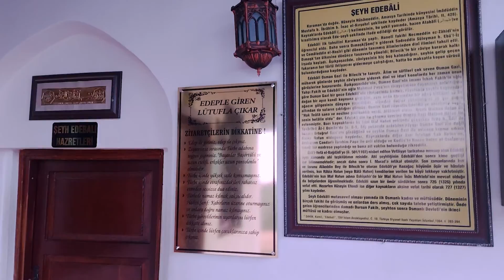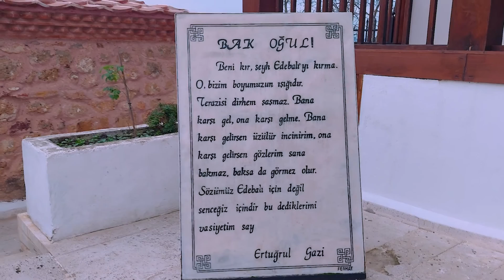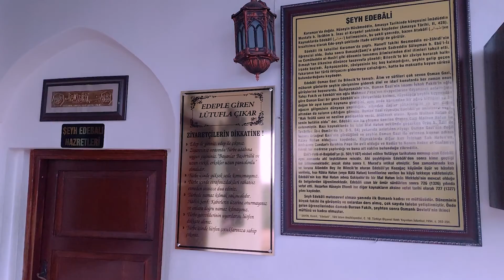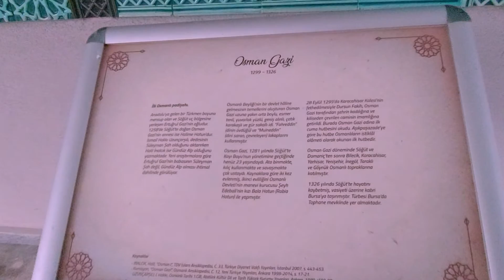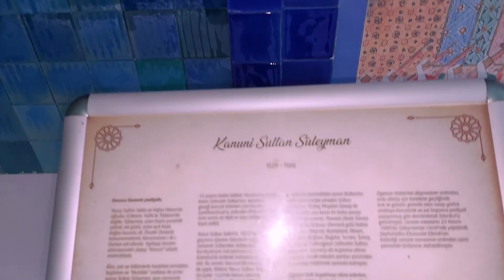Dirilişin Şehri BİLECİK / Şeyh Edebali Türbesi / Yakınındaki Şelale ve Harabe durumdaki Değirmen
ŞEYH EDEBALİ TÜRBESİ

Bilecik’teki en önemli tarih miraslarından bir tanesidir.
İslam mutasavvıfı olarak bilinen Şeyh Edebali‘nin 1326 yılında Bilecik’te vefat etmesinden sonra Orhan Gazi Camii’nin
üst tarafındaki tepelik alanda yapılmıştır. Her yıl yerli ve yabancı birçok turist tarafından ziyaret edilen türbenin
yapılış tarihi belli olmamakla birlikte Orhan Gazi devrinde inşa edildiği kabul edilmektedir.
Şeyh Edebali, Osmanlı Devletinin kurucusu olan Osman Gazi’nin hem hocası hem de kayınpederidir.
Osman Gazi’ye akıl hocalığı yaptığı için Osmanlı Devletinin manevi kurucusu olarak da nitelendirilmektedir.
Şeyh Edebali Türbesi hem İslam din bilgini olan Şeyh Edebali’nin hem de değerli farklı isimlerin mezarlarının yer aldığı
bir türbedir.İçerisinde 10 farklı mezar daha bulunmaktadır.

Bu mezarların Şeyh Edebali’nin soyundan gelen kişilere ait olduğu düşünülmektedir.Sanduka odasının haricinde
2 farklı oda daha bulunmaktadır.Bunlardan biri mihraplı mescid,diğeri misafir ve sohbet odası olarak kullanılmış.
Türbe ve dergâh, Sultan II. Abdülhamid döneminde ve son olarak da 2012 yılında tadilat görmüştür.

Eskiden kubbeli olan fakat Yunanların yaptıkları saldırılarla tahrip edilen türbenin üzerine kiremit çatı örülmüştür.

Türbenin hemen yanında aynı tarihlerde inşa edildiği tahmin edilen bölümde, Osman Gazi’nin eşi Bala Hatun ve annesinin
mezarları bulunmaktadır.

Şeyh Edebali Türbesi’ne Bilecik şehir merkezinde bulunduğu için kısa sürede gidilebilmektedir.
Bilecik şehirlerarası otobüs terminalinin karşısında TÜRBEYE giden bir yol bulunmaktadır.
Türbe yolu olarak adlandırılan bu yoldan yaklaşık 2-3 km gidilir. Orhan Gazi Camisi’ne varıldıktan sonra sol taraftaki
merdivenlerden Şeyh Edebali Türbesi’ne ulaşılmış olur.

Türbenin bulunduğu alanda ziyaretçiler için yiyecek ve içecek mekanları, tuvalet ve süs eşyaları satan yerler mevcuttur.
Bunlara ilave olarak Bilecik Belediyesi tarafından düzenlenen Osmanlı padişahlarının yer aldığı tarih şeridi bulunmaktadır.
Burada Bilecik’in fethi üç boyutlu olarak anlatılmaktadır.Osmanlı’ya yöneticilik yapmış padişahların eserleri ve hayatları
gösterilmektedir.

Şeyh Edebali Türbesi’ne gelen ziyaretçilerden bir giriş ücreti talep edilmemektedir.
Türbe herkes tarafından ücretsiz olarak ziyaret edilebilmektedir.
Şeyh Edebali Türbesi haftanın her günü ve 24 saat ziyarete açıktır. Böylelikle ziyaretçiler istedikleri zaman
türbeye giriş yapabilmektedirler.

Şeyh Edebali’nin İslam dini tarihinde ve Osmanlı tarihinde önemli bir kişilik olmasıyla türbe de onun hayat hikayesiyle
efsaneleşmiştir. Dönemin diğer mutasavvıf ve İslam hukukçularıyla birçok kez sohbet etmiştir.
Bilecik şehrinde bir dergah yaptırarak halkı bilgilendirmiş ve öğrenciler yetiştirmiştir.

Türbe ziyaretimizin hemen ardından türbenin oldukça aşağı kısımlarında bulunan bir derenin aktığı,bir şelalenin bulunduğu
ve eski virane durumda olan bir değirmenin bulunduğu alanı da merak edip bu bölgeye inip çekimler yaptık.Özellikle
şelaleye giden daha önceden yapılmış ama daha sonradan tahribata uğramış bazı yerleri oldukça tehlikeli olan demir yürüyüş
yollarından şelaleye ulaşmaya çalıştık fakat son noktalara yaklaşmışken geri dönmek durumunda kaldık.Çünkü o kısım gerçekten
fazlasıyla tehlikeliydi.Geçmeye kalktığımızda başımıza bişey gelme ihtimali olduğu için ve bölgede bize yardım edebilecek
kimse bulunmadığı için kısa süreli maceramıza orda son verdik ve geri döndük.Ama o şelaleyi görmesek olmazdı.

Hem sizler için hem kendimiz görebilmek için dronu gönderdik ve şelalenin görüntülerini de kaydettik.

Bilecik'e Şeyh Edebali Türbesine ziyarete gelirseniz hemen yakınında böyle bir yer olduğunu ve inebileceğinizi belirtelim.
FAKAT şu uyarıyı da yapalım.Aşağı inen kısımlar tehlikeli,kaygan yerler mevcut,son derece dikkatli olun ve bizim
yaptığımız gibi şelaleye giden kısımlardan gitmeye çalışmayın.Biz ufak bir macera olsun istedik ve zaten sonuna ulaşamadan
geri döndük.Siz o kısma gitmeyin diye de tekrar söylüyoruz.Zaten belli bir yerden sonra gidilemeyecek kadar sıkıntılı.
Başınıza bişey geldiğinde kimseler yardımınıza gelemez,zaten kimselere sesinizi duyuramazsınız su sesinden.
Merak eder ve görmek isterseniz değirmenin olduğu kısımlara dikkatli bir şekilde gidebilirsiniz diyerek bu videomuzun
sonuna geliyoruz.

Haftaya konakları ile tarih kokan Osmaneli videosuyla Bilecik Gezimizi noktalayacağız.Güzel bir serinin daha sonuna
gelmiş olacağız.Haftaya görüşünceye kadar kendinize çok iyi bakın,sevgiyle kalın.Hoşçakalın..